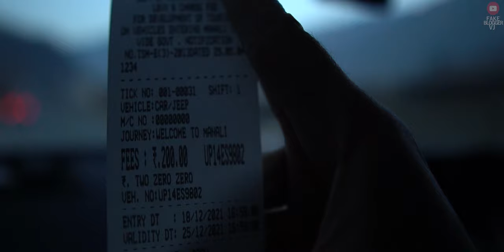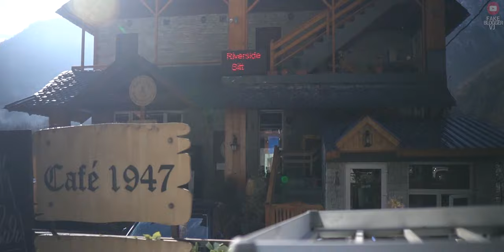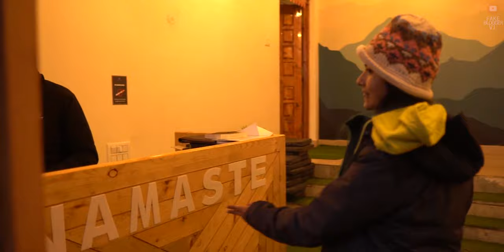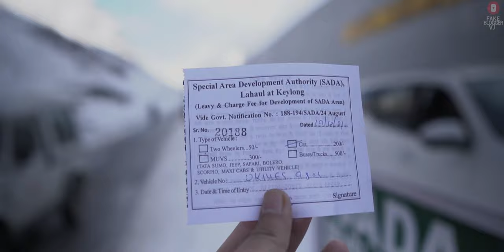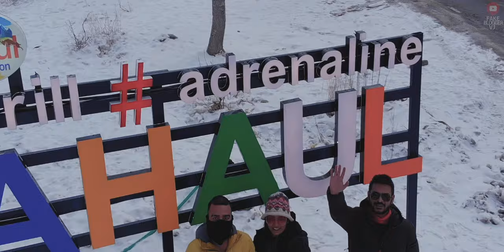मनाली | Beyond Atal Tunnel | Manali | Lahaul | 2022 | Kia Sonet GTX DCT On Hills | Fake Blogger VJ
Hi All,
This video is about our short trip to one of the most famous hill station, Manali in Himachal Pradesh.
We will not be staying in the mainstream locations of manali. We will stay in Burwa which is very near to the Solang Valley and Lahaul and of course Atal Tunnel.
We will be staying at Kalista Resort and then Zostel Burwa.
We will be crossing atal tunnel to witness the world beyond it. After reaching Lahaul we will head straight towards Sissu village to spend some hours there.
We will also take you to the most famous restaurant of Manali which is Cafe 1947.

All this will be covered in our Red Beast Kia Sonet GTX 7DCT. Being an automatic car it gave an amazing performance on the hills and we crossed and hills and then snowy roads very smoothly.